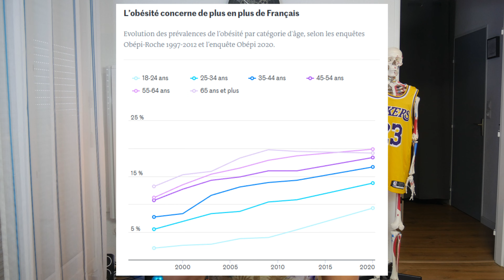un Français sur 2 touché par le surpoids : comment en est-on arrivé là?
Les livres dans la vidéo:

- les secrets de la sèche (Will Janssens et Christophe Bonnefont)
- flexible dieting (en Anglais) (Alan Aragon)